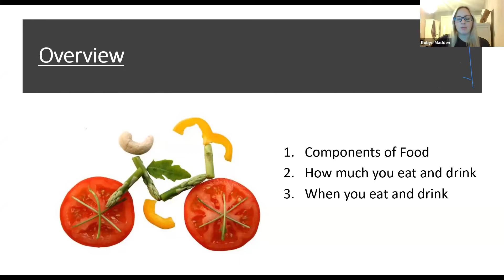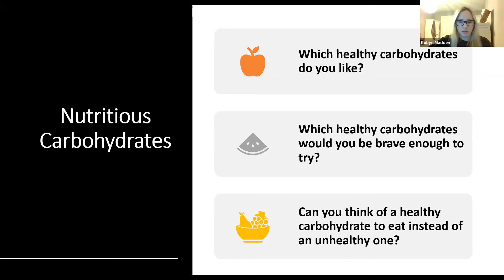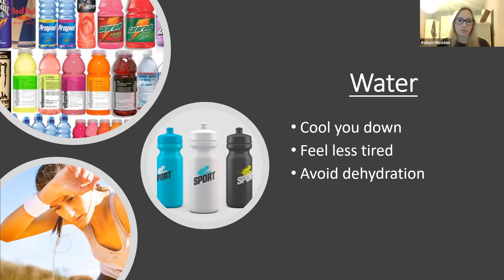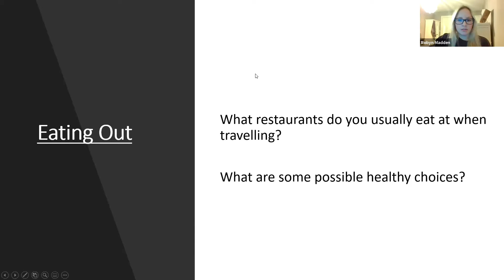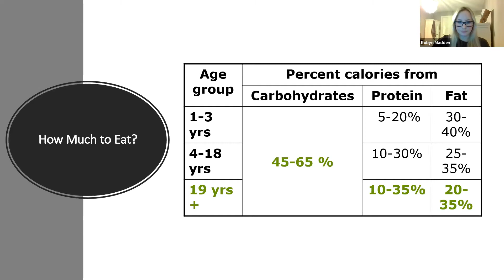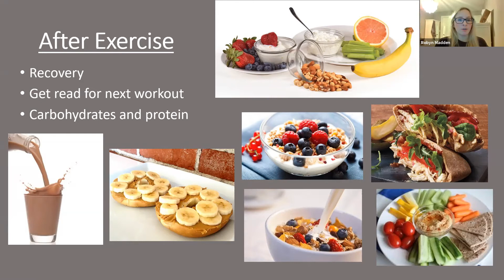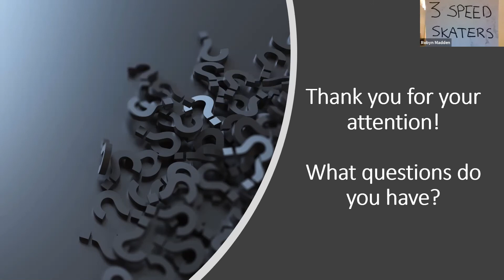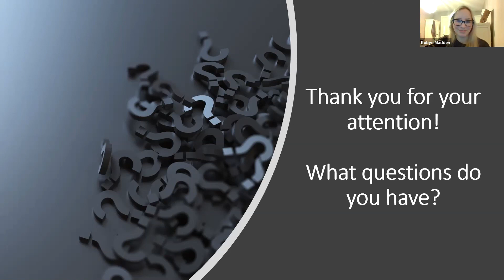PEAK Program 2: Healthy Tips Tuesdays ft. Robyn Madden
Our first Healthy Tips Tuesday session of 2021 featured Robyn Madden who focused on nutrition.